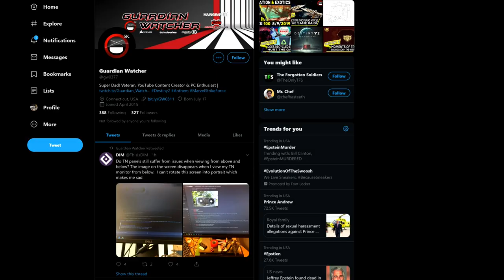PS4 Pro Upgrade! New Thermal Paste and Thermal Pads!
Today we are gona do a PS4 Pro thermal paste and thermal pads upgrade. I will be using the Thermal Grizzly Kryonaut thermal paste for this project. Changing out the stock thermal paste and pads as well as cleaning your system helps the performance of your console especially if your PS4 Pro is sounding like a jet engine.

▻Destiny 2 Underground is the place you can post ALL of your Destiny 2 videos and streams on Facebook!

🎧 Accreditation 🎧
▻Special Thanks to DPro for all background music!